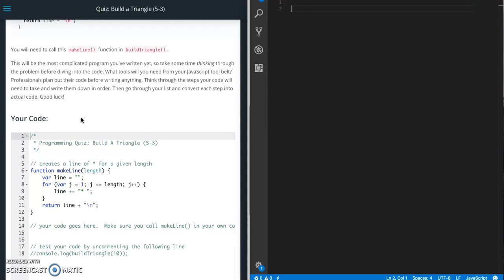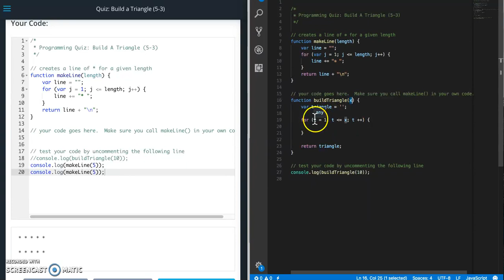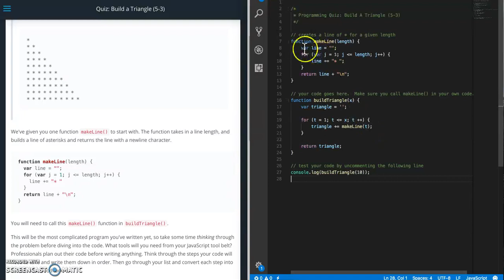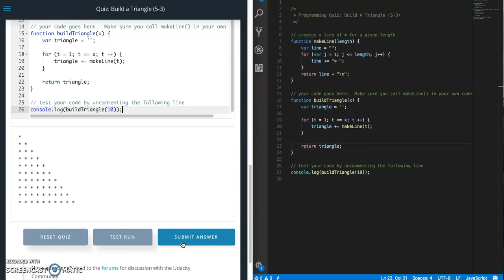Udacity - Build a Triangle Quiz Walkthrough - JavaScript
Walkthrough and solution of the "Build a Triangle" quiz from Udacity's Front End Developer course. I am going to show you how I completed the quiz using Visual Studio Code and Javascript. Udacity quiz answer.

Keep in mind I am a student in this course so my answers may not always be the optimal solution. My answers are here as a demonstration of my learning from the course. If there are better ways to do things, I would love to hear about it.

Some of the links in this description may be affiliate links, which means I may receive a small commission at NO ADDITIONAL cost to you if you decide to purchase something.